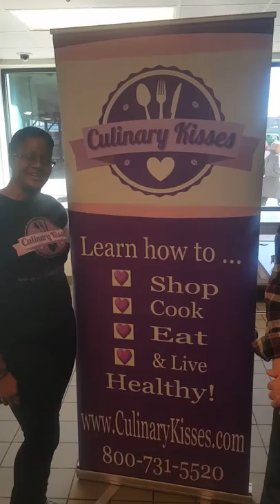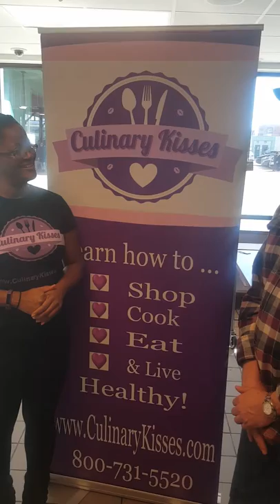EM Cooking Demo interview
We interviewed Randy & his wife Kristy after our Spaghetti Squash cooking demo at the Detroit Eastern Market. Randy's favorite dish was the Spaghetti Squash Casserole. for all four the recipes.